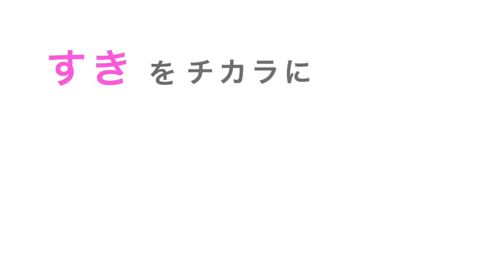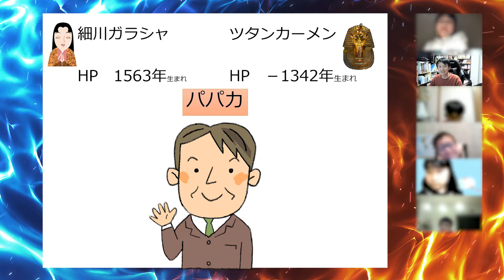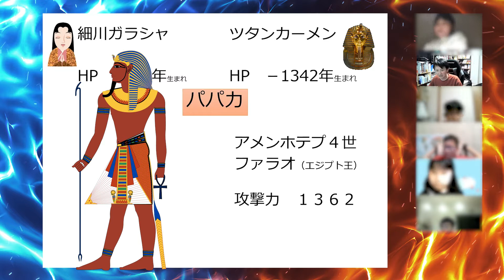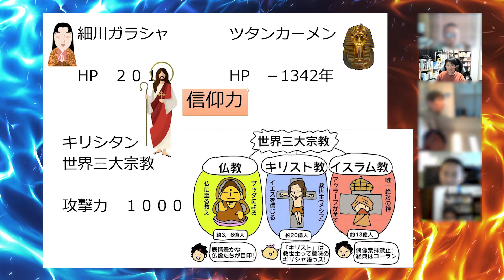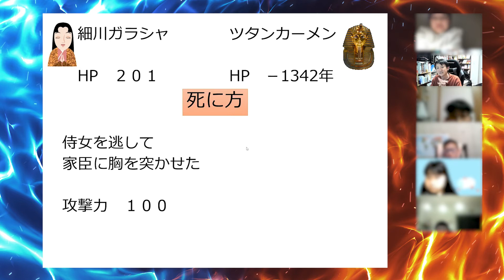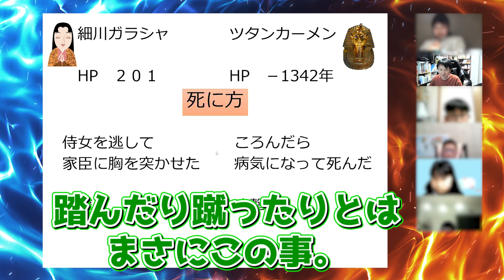細川ガラシャ vs ツタンカーメン（日本史バトル！@オンラインスクールOneStepの歴史クラブ）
オンライン歴史・地理クラブの人気コーナー。
バトルをリクエストする方法は２つ！
①歴史・地理クラブのメンバー
②「どっちが勝つ？日本史バトル」（無料）で優勝する

①小学生向け「歴史・地理クラブ」（火・水・木17:00～17:50・18:00～18:50、月・金20:00～、土曜日8:00～8:50・9:00～9:50）
② 中学生向け「日本史・歴史クラブ」（水曜20時～）
③ 高校生向け「日本史クラブ」（水曜21時～）

OneStepでは日本史クイズ大会もやってるよ！（このチャンネルにも動画あり）

Twitterで日本史雑学もツイートしています。